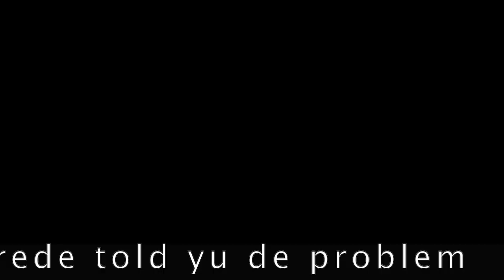Pasta Senpai on the Uganda Gay Pride Parade